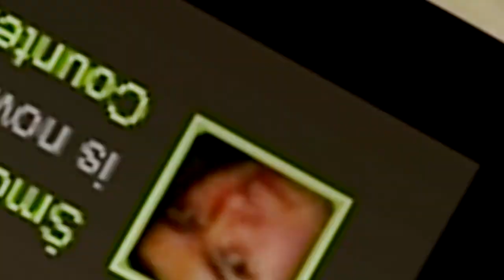Too lazy to edit this shit